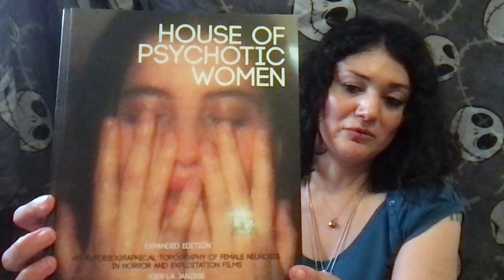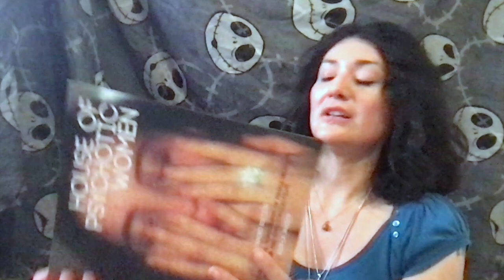An Unboxing from Apparition Books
Instagram.com/Apparition_Books

Get a discount on some great gourmet coffee!
(This is a Veteran-run business)
USE CODE: HORRORRETRO

If you are an enthusiast of unique coffee flavors and spooky themes
USE CODE: HORRORRETRO

Officially Licensed Limited Edition Horror Tees
(UK based company)
USE CODE: HORRORRETRO

Horror Merch and Tees
(This is a Latina female-run business)
USE CODE: HORRORRETRO